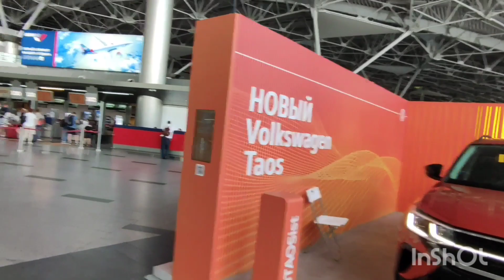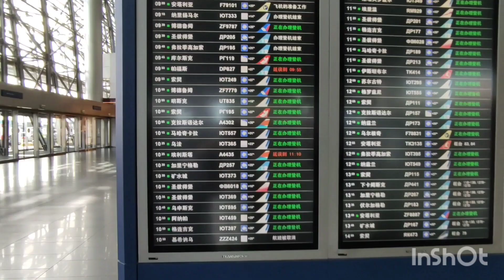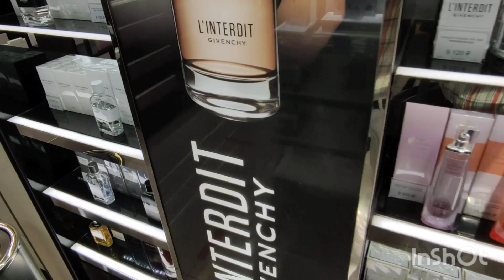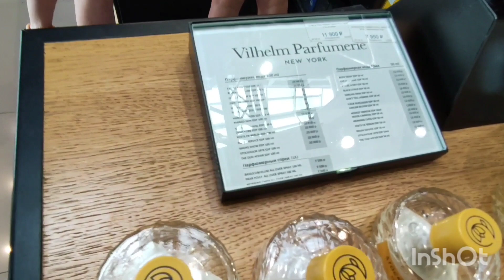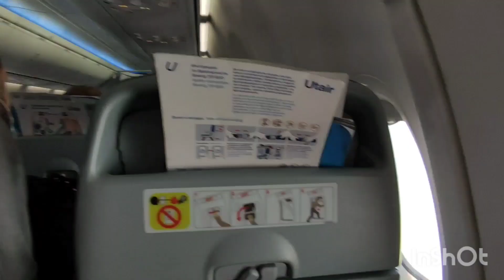ЗАМЕЧАТЕЛЬНЫЙ МУЖИК УЛЕТАЕТ В ГЕЛЕНДЖИК.Отпуск. Приглашаю вас провести его в месте со мной.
Друзья, всем привет. Я в отпуске, и приглашаю вас провести его вместе со мной в путешествии в Краснодарский край.